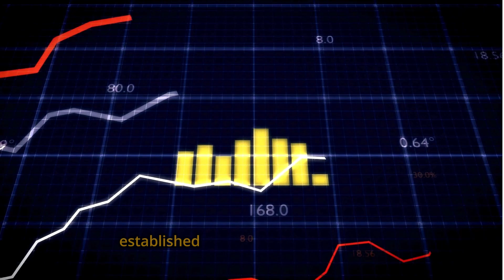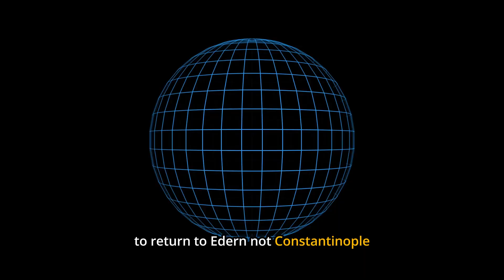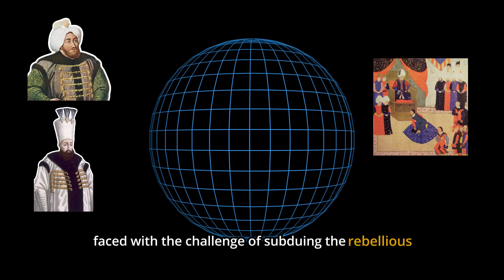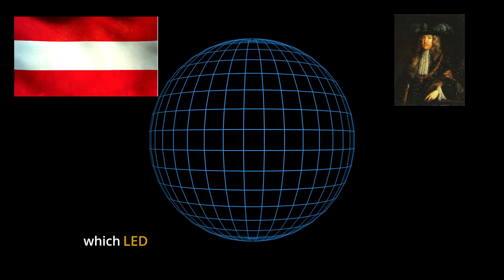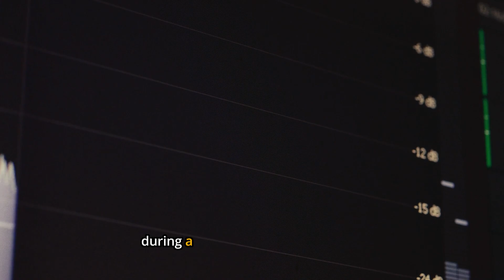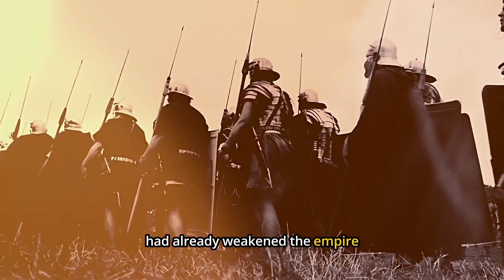What are the Triggered the Ottoman Empire's Downfall? (1700-1800)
In Episode 5 of our Ottoman Empire History Series, we journey through the transformative 18th century—a time of significant challenges and reforms for the empire. As the Ottoman Empire faced mounting pressures from European powers and internal unrest, this episode uncovers the pivotal events that began to unravel the empire's centuries-long dominance.

From the Treaty of Constantinople to the fierce Russo-Turkish Wars, we delve into the reigns of Sultans Mustafa II, Ahmed III, Mahmud I, and others as they navigate a rapidly changing world. Explore key moments like the Edirne Event, the Treaty of Passarowitz, and the devastating wars that reshaped the empire’s future.